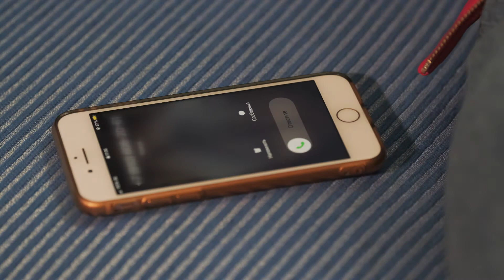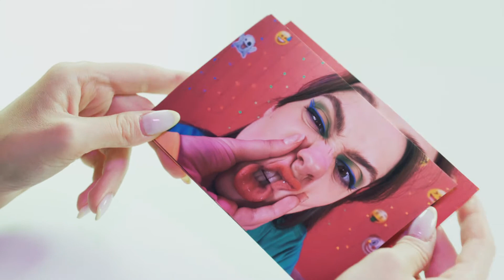Desafío De Comida De Chocolate Contra Comida Real #3 por DaRaDa Challenge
¡Un mar de chocolate! Momentos peligrosos! ¡Bromas divertidas! ¡Transformaciones inesperadas! ¡Todo esto te espera en el nuevo desafío "chocolate Food vs. regular" de DaRaDa!